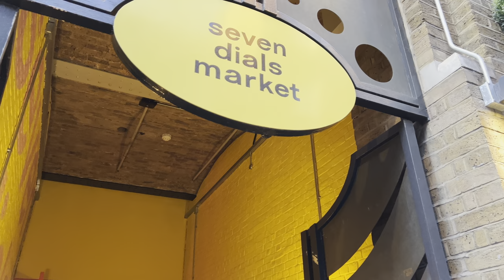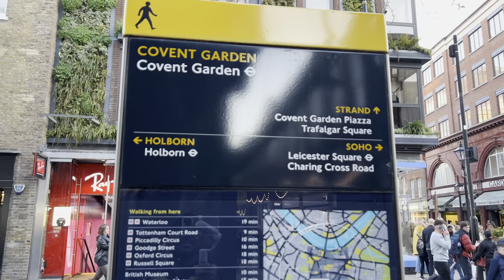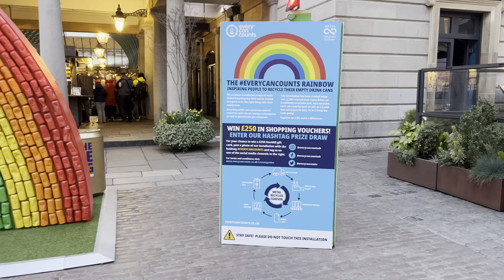London Walk - Energetic Streets of Soho West End, Seven Dials, Covent Garden Walking Tour - 4K HDR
hi Walkers,
Hope everyone is having an Amazing Day! Today we are in the  energetic streets of Soho, in the West End, feature a variety of dining, nightlife, and shopping options. Dean, Frith, Beak, and Old Compton streets are the epicentre of activity day and night, and long-running Ronnie Scott's Jazz Club is also here. Theatre-goers head to Shaftesbury Avenue, while shoppers bustle around Carnaby, Oxford and Regent streets and the iconic Liberty's department store.

We'll also walk around Seven Dials and Covent Garden a shopping and entertainment hub centres on the elegant, car-free Piazza, home to fashion stores, craft stalls at the Apple Market, and the Royal Opera House. Street entertainers perform by 17th-century St. Paul’s Church, and the London Transport Museum houses vintage vehicles. Upscale restaurants serve European cuisines, and nearby theatres draw crowds for plays and musicals.

[ 👉 Walking TimeStamps ]
00:00 - Rupert St Soho London
01:20 - Brewer St
02:04 - Wardour St
02:41 - Old Compton St
08:18 - Charing Cross Rd
09:21 - Cambridge Circus
11:29 - Earlham St
13:43 - Seven Dials
14:26 - Earlham St
16:37 - Neal St
18:36 - Covent Garden
19:08 - James St
21:59  - Covent Garden
25:31  - Henrietta St
26:53 - Covent Garden
38:54 - Russell St
40:17 - Bow St
43:44 - Long Acre
45:02 - Great Queen St

In Todays Video:
London
Visit London
London City Walking Tour
London City Walk 2022
2022 Walk in London
Oxford Street Today
Regent Street Today
West End Street Walk
Mansions in Central London
London west end walk 2022
London Virtual Walking Tour 4K
London City Street walk
Posh Streets of Central London
Oxford Street window shopping 2022
Busy Central London Weekend Walk
Busy Westend Weekend Walk
Busy Piccadilly Circus Walk
Covent Garden Walk 2022
Piccadilly Circus London
Tottenham Court Road Walk
Oxford Street Christmas Lights
London 2022 Shopping
Sunny Central London Walk
London Walking Tour 2022
Historian Walker